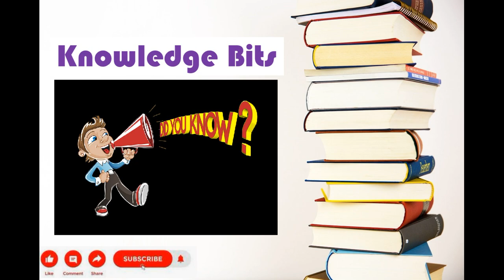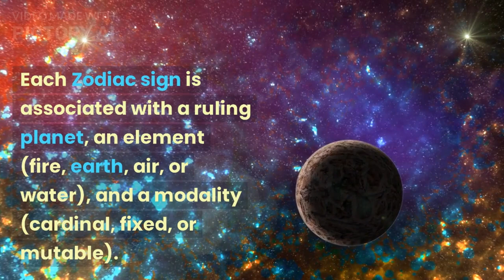Zodiac Signs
The zodiacsigns are a group of 12 astrological signs that are traditionally used in Western astrology. Each sign is associated with a range of dates, typically spanning about a month, and is said to have certain personality traits and characteristics that correspond to the people born under that sign. The 12 Zodiac signs, in order, are

Each Zodiac sign is associated with a ruling planet, an element (fire, earth, air, or water), and a modality (cardinal, fixed, or mutable). The Zodiac signs are often used as a tool for self-discovery and understanding, as well as for predicting future events and relationships based on astrological charts and interpretations. However, their validity as a predictive tool is a matter of debate and skepticism among scientists and skeptics.